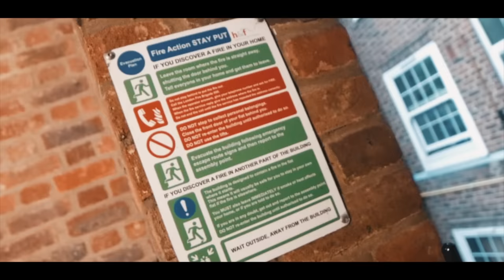MostHated S1 x Savage - Waist & Up (Music Video)